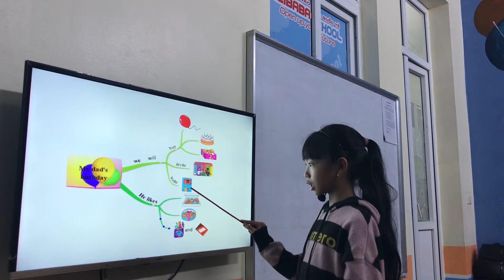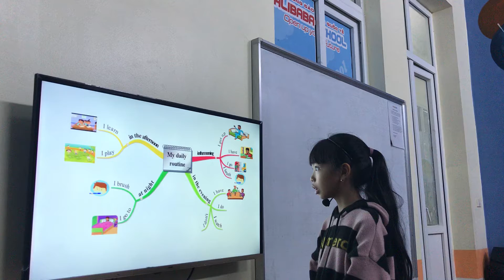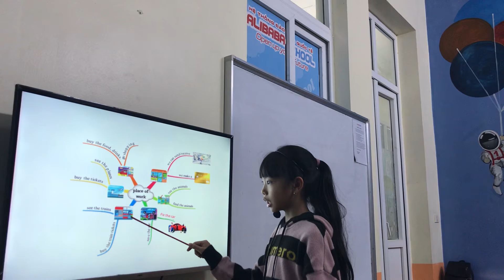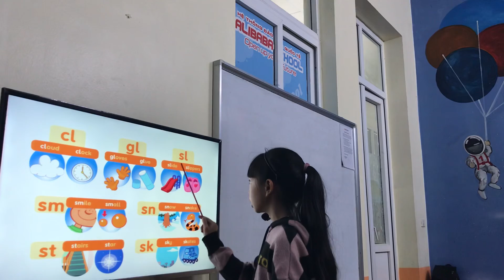KHÁNH NGỌC - JENNY - STARTER B3 - ALIBABASCHOOL TAM ĐIỆP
Về từ vựng: con ghi nhớ rất tốt từ vựng các chủ đề về tổ chức sinh nhật, các hoạt động thường ngày, nghề nghiệp và nơi làm việc.
Về ngữ pháp: con vận dụng khá tốt cá cấu trúc về ở thích, hỏi và trả lời về thời gian, nghề nghiệp và nơi làm việc.
Về phát âm: con bật được khá tốt các âm đuôi. Tuy nhiên con cần lưu í phát âm danh từ số nhiều như balloons, và động từ works chia theo ngôi she/he/it nhé.